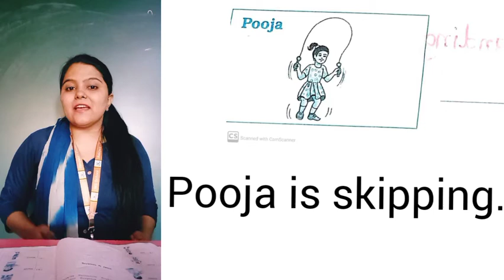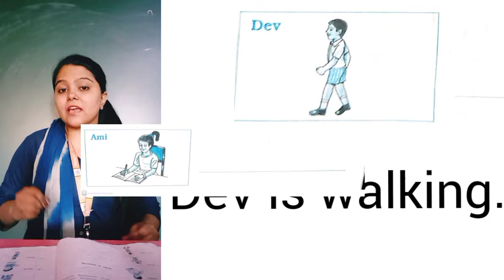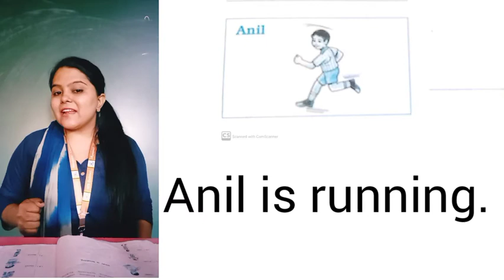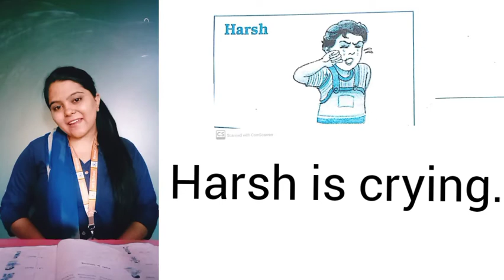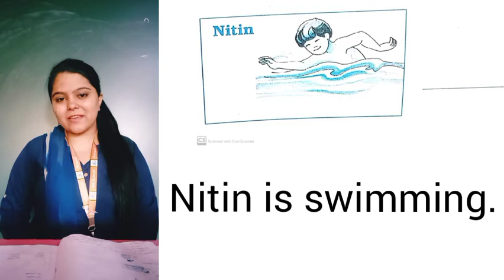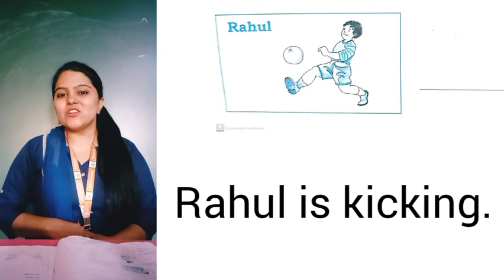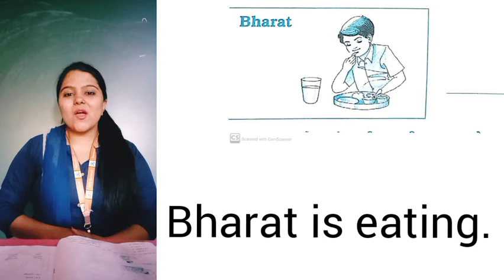GM | GRADE-4 | ENGLISH | UNIT-5 | HERE WE ARE DANCING | [PART-4] | 27 JANUARY 2021